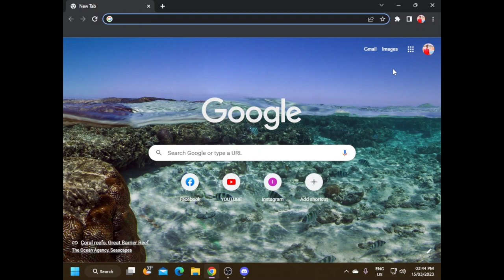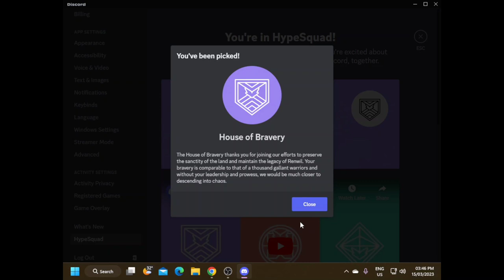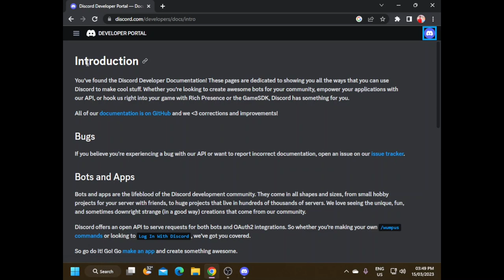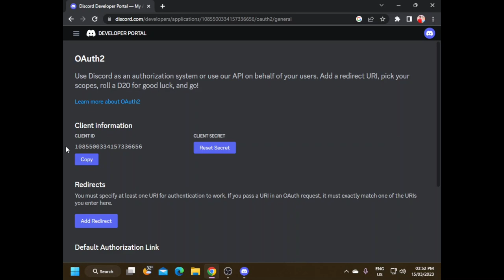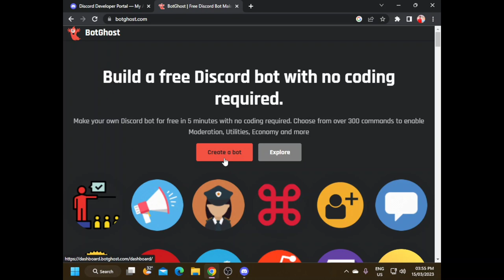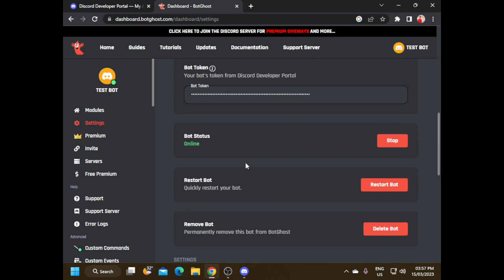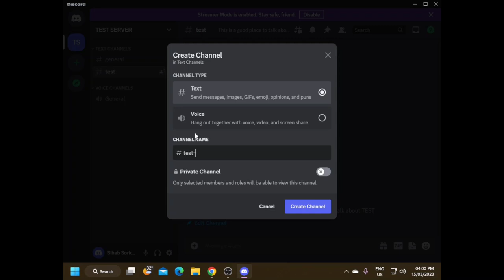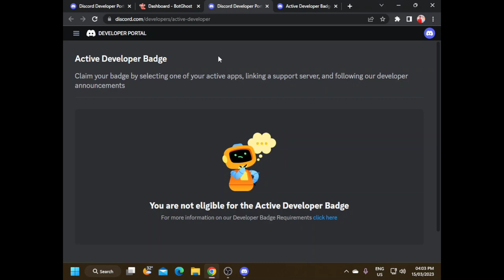Active Developer Badge - Discord | Bangla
Today in this video i will discussion about Discord Active developer badge.

ABOUT MYSELF:
I'm (SAJIR AHMED SNIGDHO) a Bangladeshi Web Developer, Programmer,
and Musician. I am studying in Computer Science Engineering. Since adulthood, I had a keen interest in trying new things.